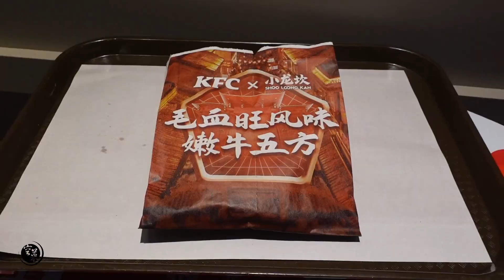肯德基新出的毛血旺嫩牛五方，19 9元一个夹大肠和鸭血，值吗？